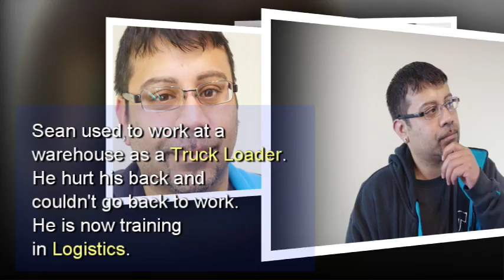Video Testimonial : Sean Chohan